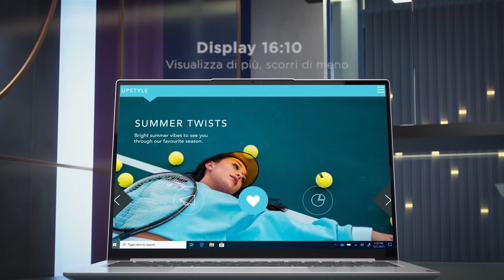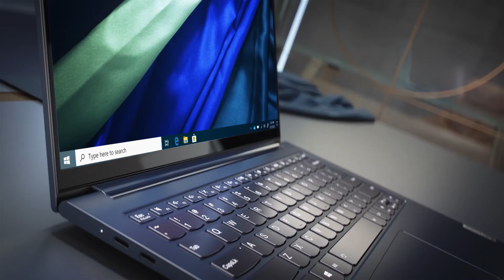Lenovo Yoga Slim 7 Pro (AMD) | Più energie alle tue idee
Pensato per supportare al meglio le attività dei content creator, Lenovo lancia Yoga Slim 7 Pro, con display da 14" OLED 2.8K opzionale. I potenti processori AMD Ryzen™ Serie 5000 insieme alla scheda grafica NVIDIA® GeForce® MX450 garantiscono maggiori prestazioni grafiche e un’esperienza di intrattenimento di livello premium.